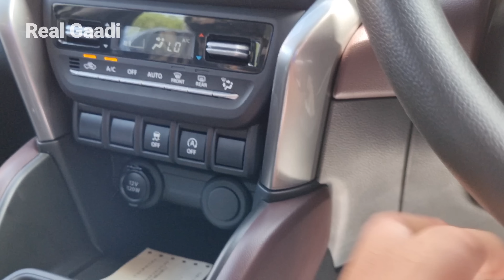Grand Vitara Base Model 2022 🔥₹10.45 लाख में Creta का बाप आ गया 💪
grand vitara 2022 base model

grand vitara
grand vitara sigma 2022
grand vitara delta 2022

grand vitara sigma model 2022
vitara base model 2022
grand vitara base model 2022 price
grand vitara 2022 sigma

grand vitara 2022 base model price
grand vitara 2022 sigma model
nrand vitara delta model 2022

vitara 2022 Price

vitara 2022 safety

vitara 2022 model

vitara 2022 new model

vitara hybrid 2022

vitara new model 2022
vitara maruti suzuki
maruti suzuki vitara 2022
maruti suzuki vitara
vitara 2022 launch date in india
vitara 2022 india
vitara 2022 review
vitara 2022 price
vitara new car 2022
Vitara 2022
Vitara 2022 Model

vitara brezz 2022 model

2022 brezza new model

2022 suzuki brezza

2022 maruti brezza

2022 maruti brezza interior

2022 brezza launch date

2022 brezza facelift

maruti new brezza

dzire cng
dzire vxi
dzire zxi
dzire zxi plus
dzire lxi

venue 2022
New baleno engine specifications
baleno facelift
baleno 2022
brezza cng
brezza cng 2022
maruti suzuki

Venue 2022
venue facelift

Brezza Zxi
Brezza Vxi
Brezza price
Maruti Suzuki

Jeep compass
xuv700
mahindra thar
Mahindra Thar 5 door
xuv700 new

Hyundai creta
venue 2022
venue facelift
creta facelift

brezza zxi
brezza service
brezza cng

hundai venue
new venue
hundai creta

mahindra scorpio
mahindra xuv700
xuv300

tata
tata Punch

xuv300
new xuv300
new xuv300 launch date
xuv300 facelift
xuv300

xl7
new xl7 2022
ertiga

2022 wagon r
new wagnar

swift vxi
baleno cng

brezza vxi
brezza 2022
brezza facelift 2022
brezza modified